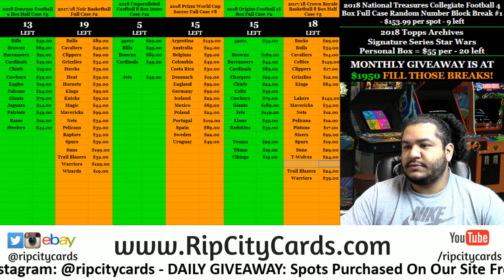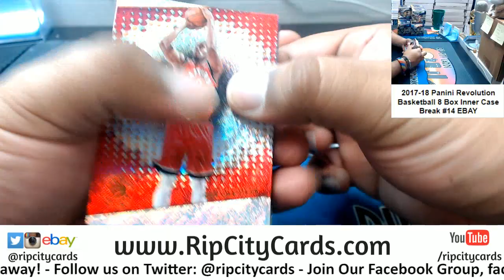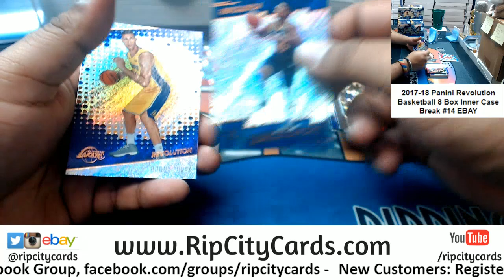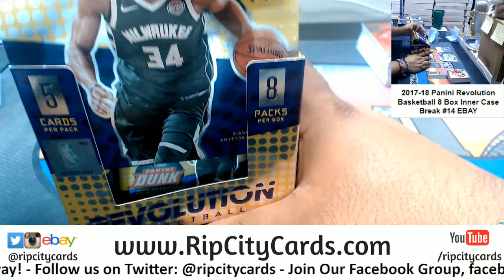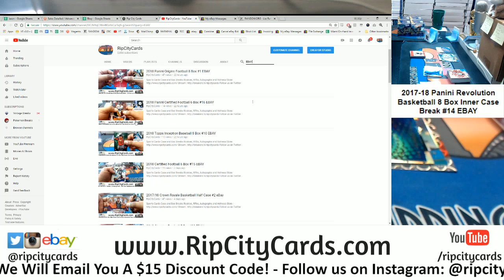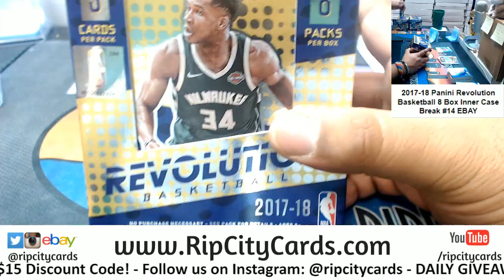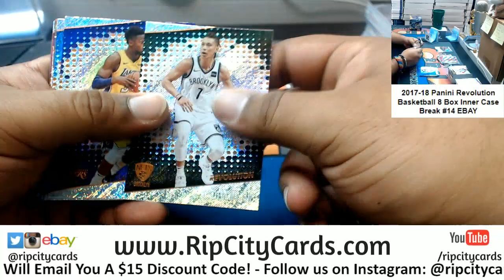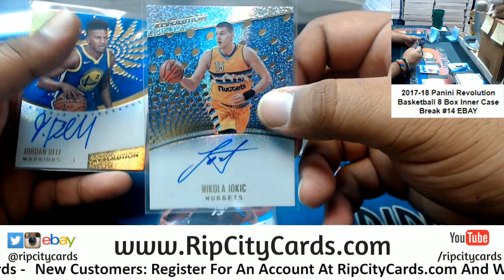2017/18 Revolution Basketball 8 Box #14 EBAY